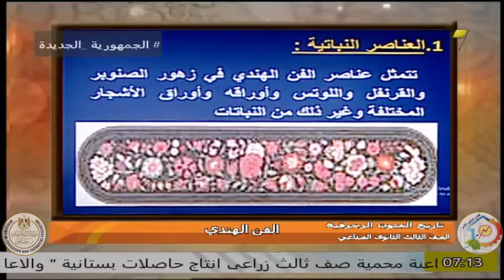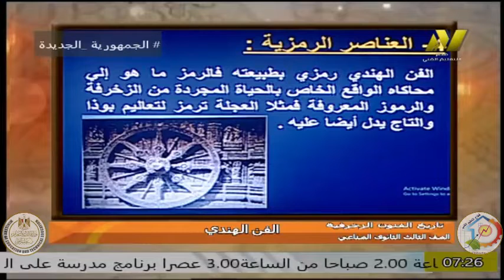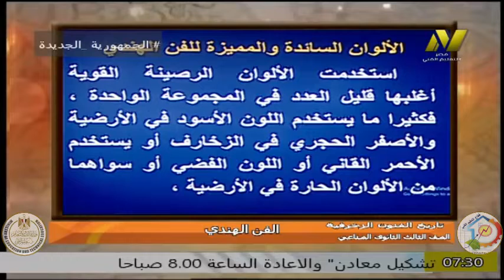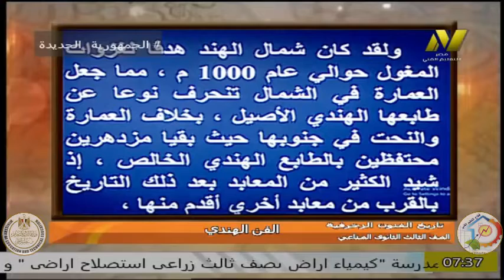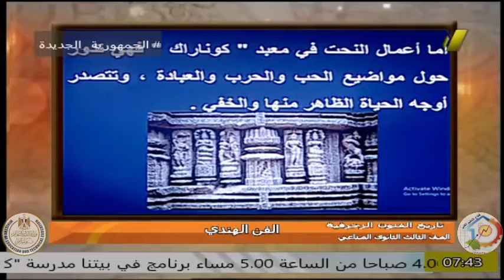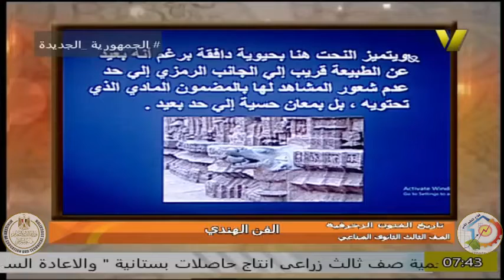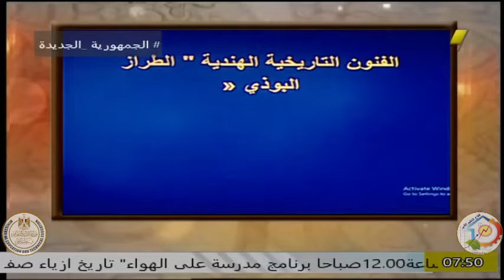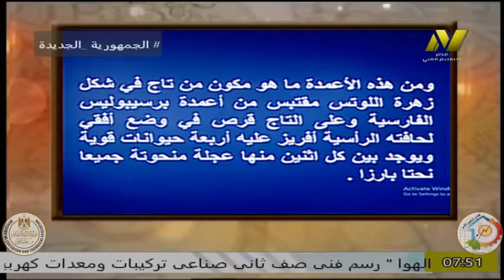الصف الثالث صناعى - زخرفة واعلان - تاريخ زخرفة -د عمرو الدمرداش